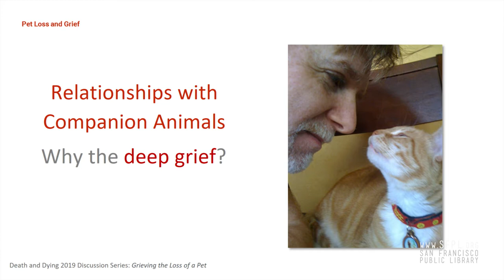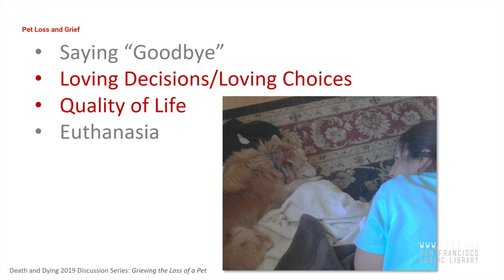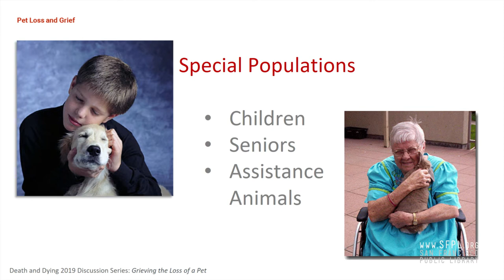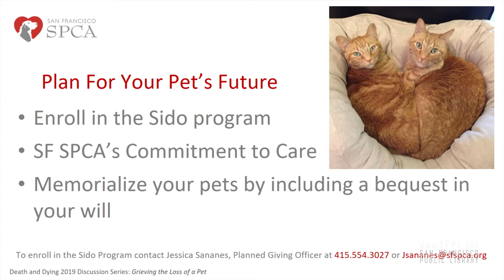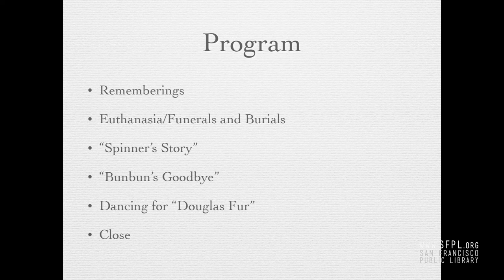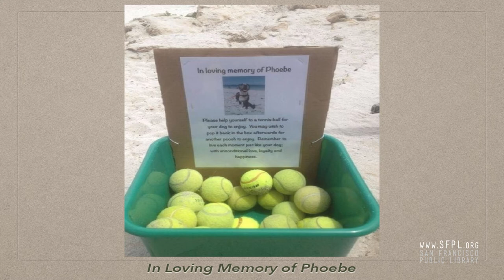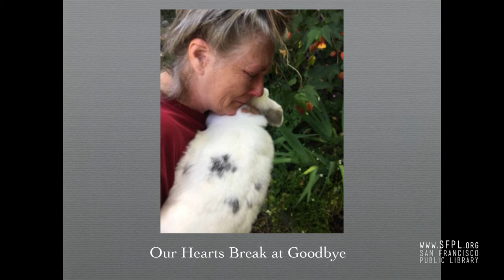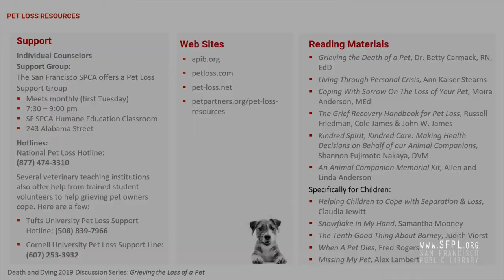"Grieving the Loss of a Pet" at the San Francisco Public Library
10 September 2019. Presentations by Betty Carmack, R.N., Author, Grieving the Death of a Pet; Jessica Sananes, SF SPCA Sido Program, Planned Giving Officer; Sally Shannon, End of Life Coach and Consultant. "Why does it hurt so much when my beloved pet dies? How can I celebrate and honor the life of my cherished pet, who has been a loving, loyal friend and companion? How can I ensure my pet is cared for if s/he outlives me?" This is the eighth and concluding program of our Death and Dying 2019 Discussion Series. Check out upcoming events and classes at the library in our online calendar